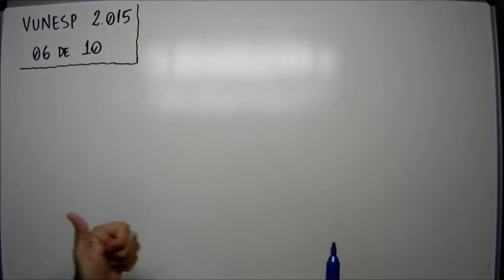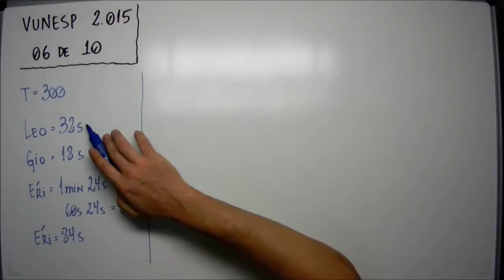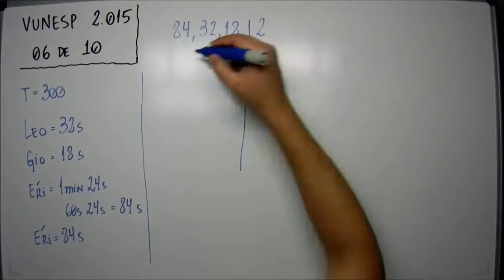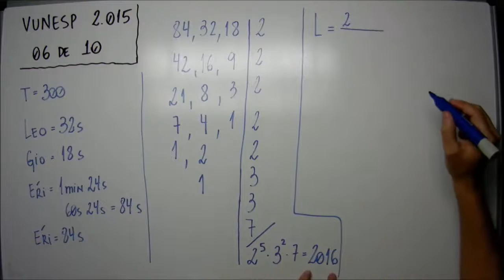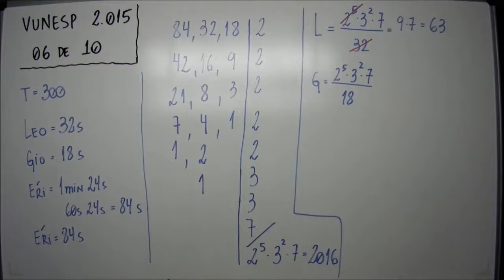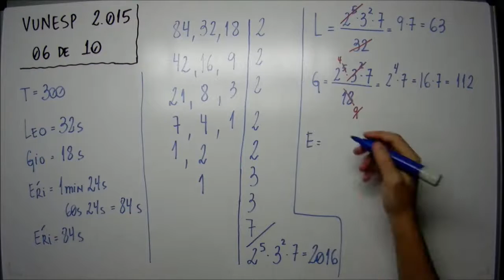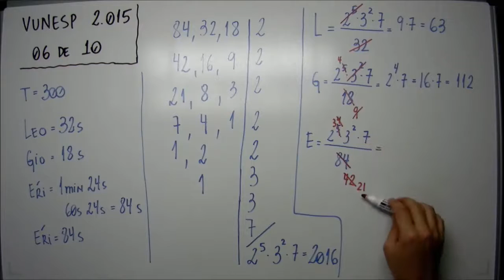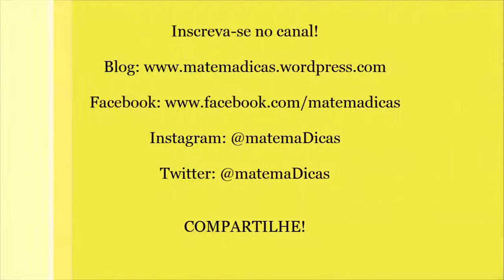MMC - 06 de 10 - Prefeitura Municipal de São José do Rio Preto - VUNESP 2015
Vunesp 06 de 10 - Leonardo, Giovana e Érica estão treinando para um campeonato de resolução de cubos mágicos. O treino consiste em resolver 300 cubos que estão em uma caixa, todos com as cores de suas faces misturadas. Leonardo resolve um cubo a cada 32 segundos; Giovana, a cada 18 segundos; e Érica, que é iniciante, resolve um cubo a cada 1 minutos e 24 segundos. Os três iniciaram a resolução dos cubos ao mesmo tempo e quando terminam de resolver um, imediatamente pegam outro da caixa e iniciam a resolução. No momento em que os três terminarem a resolução de um cubo ao mesmo tempo, na caixa ainda restará um número de cubos igual a
(A) 85.
(B) 89.
(D) 97.
(E) 101.